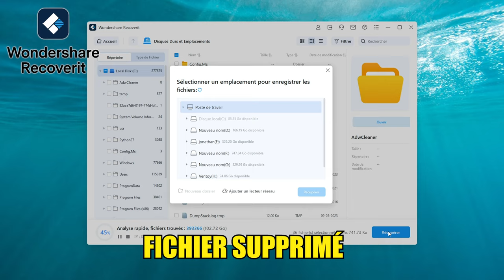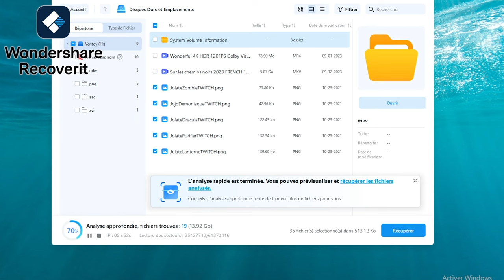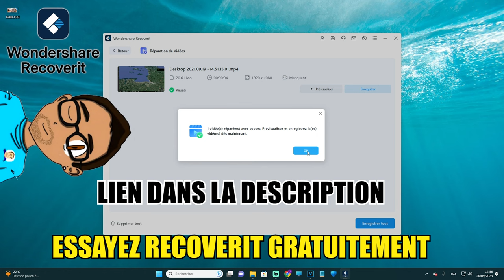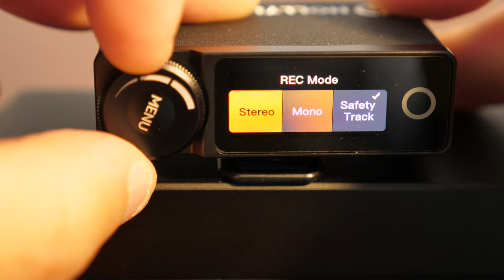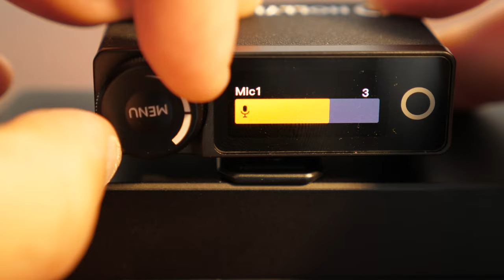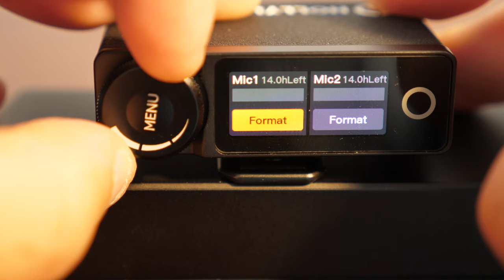HOLLYLAND LARK MAX Test du meilleur micro sans fil 2023 ? 🎤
On test le micro cravate Hollyland Lark max , il est